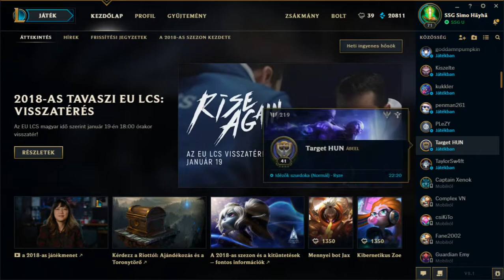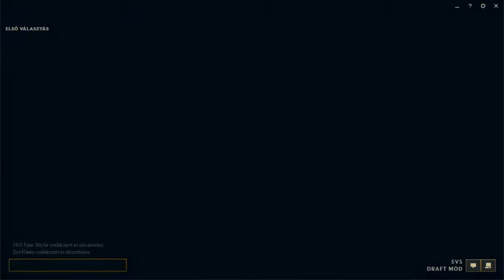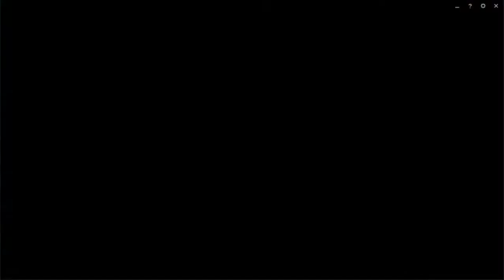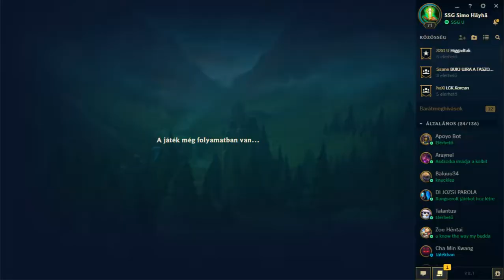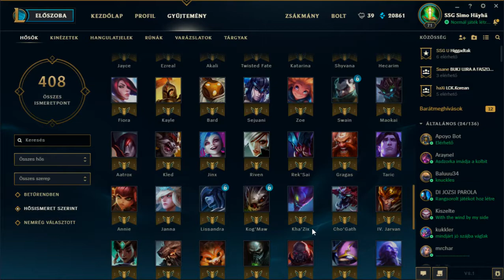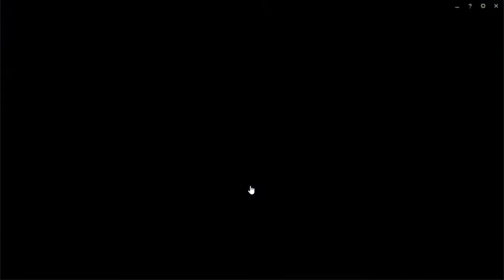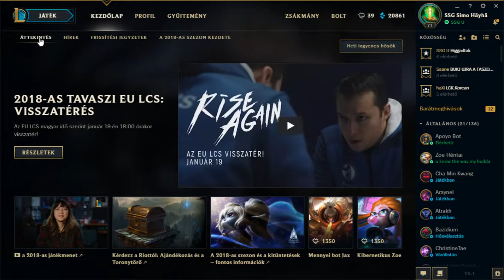SSG Simo Häyhä LCK